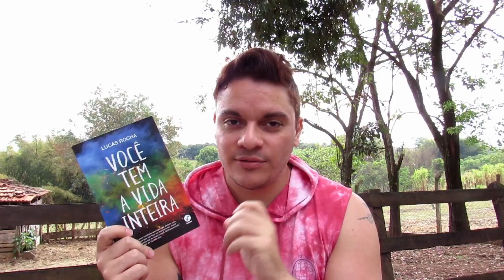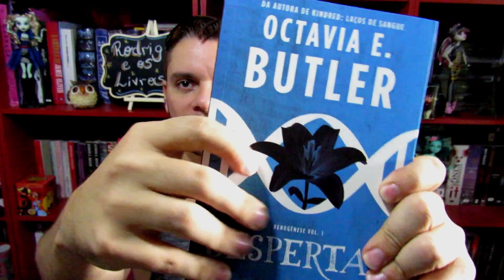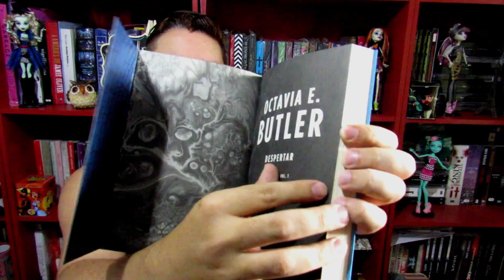Despertar | #267 Li e achei incrível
Ficção científica de primeira qualidade.

Siga o canal:
Instragram: @rodrigoeoslivros